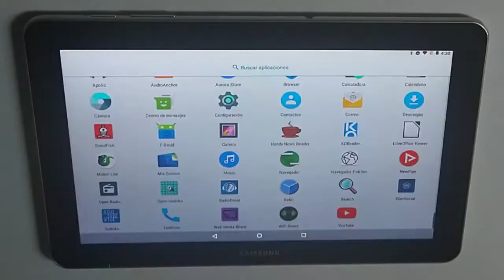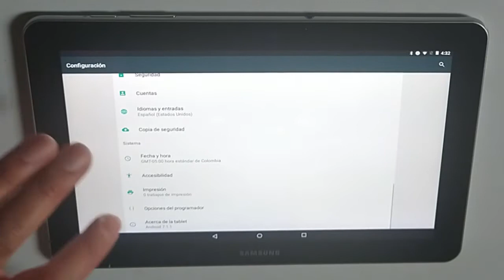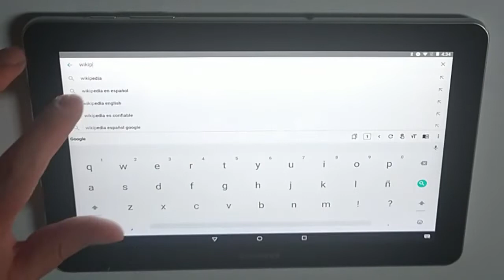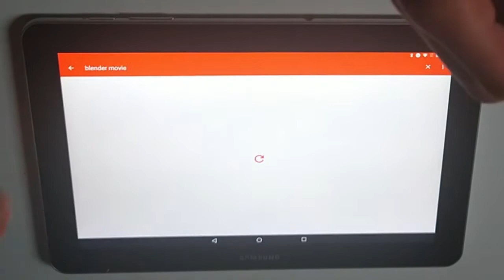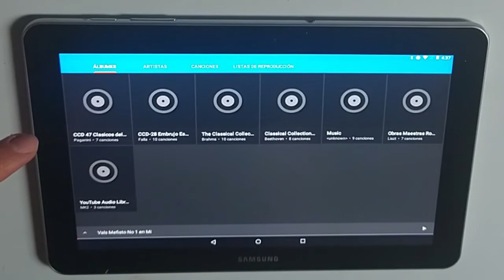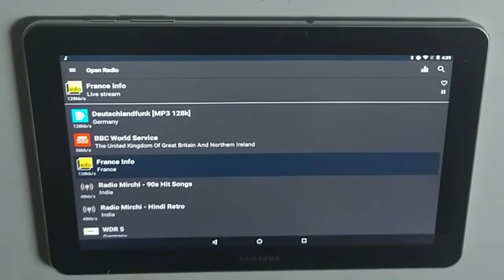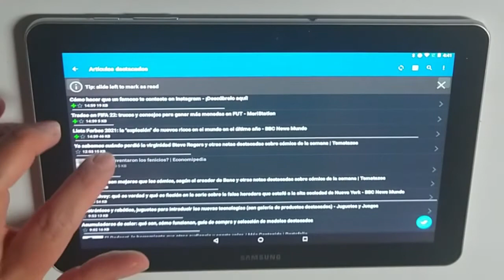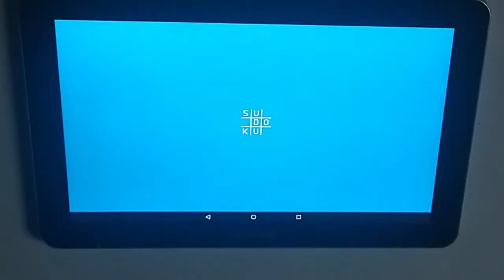(2/3) Actualizar Tablet Galaxy TAB 10.1 GT-P7510 - Samsung - [V321]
Tablet sin Play Store Samsung Galaxy TAB 10.1 [Android sin google].
Luego de instalar una ROM de Android y las GAPPs, que se hizo en un primer video, la tablet se bloqueaba a toda hora.  En este video explico lo que hice para darle unos años más de vida a esta Tablet.
Prueba de desempeño con algunas aplicaciones ligeras instaladas desde los repositorios de f-droid.

Y en este video hago la instalación nuevamente de la ROM sin las GAPPs y con f-droid:

Aplicaciones que han funcionado:

AudioAnchor
DroidFish - Juego de ajedrez
Handy News Reader
KOReader  -  Lector de PDF y EPUB
LibreOffice Viewer - No lo he probado - Al menos no se cierra.
Midori lite  -  navegador  ligero
Mis Gastos
Music  by Max_Four  - la busqué por el creador MaxFour pues por Music hay muchas opciones
Navegador EinkBro
NewPipe  –  reemplazo de youtube
Open Sudoku
Privacy Browser
Radio Droid  -  radio de varios países
Slim Social -  para facebook – no la he probado
Sudoku
Web Media Share  -  creo que no funciona o al final no carga ningun video  - revisar

Aurora Store – Para instalar aplicaciones desde google play
Con Aurora Store se instaló:
Open Radio -  Autor:  Yurii Chernyshov